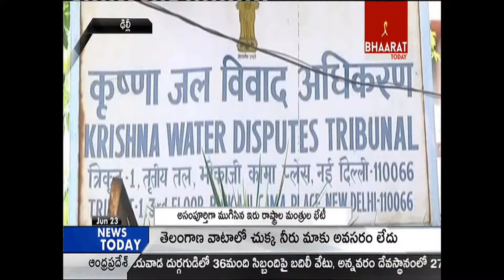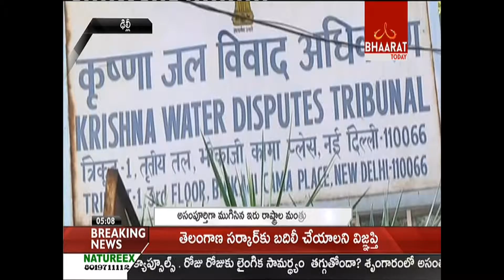Harish Rao, Devineni Uma meet to thrash out water sharing || Bhaarat Today